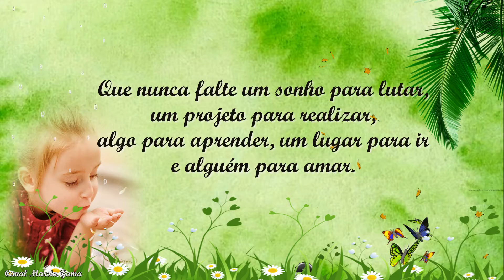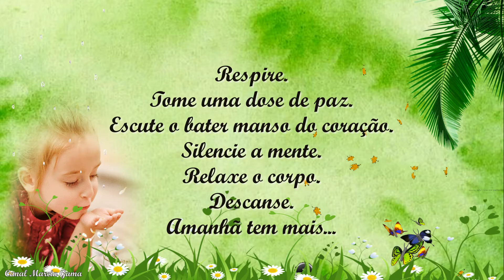Boa Noite - Linda Mensagem de Boa Noite 🌷